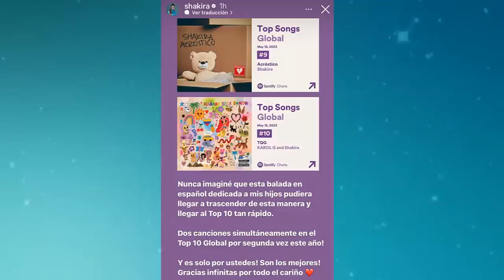shakira Hoy 19 de Mayo SORPRENDIO A TODOS CON ESTAS MARAVILLOSAS PALABRAS pique Boquiabierto